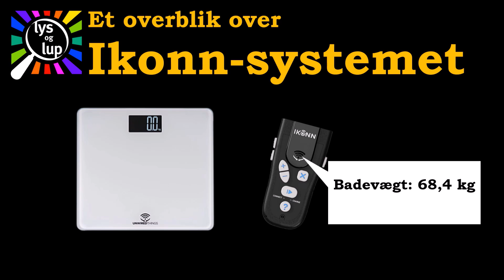Et overblik over Ikonn-systemet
Til efteråret får vi et nye og spændende sortiment af husholdningsapparater, som kan bruges af alle, helt uanset synsevne. I denne video giver vi et kortfattet overblik over Ikonn-systemet.